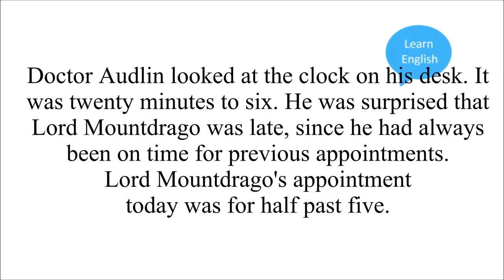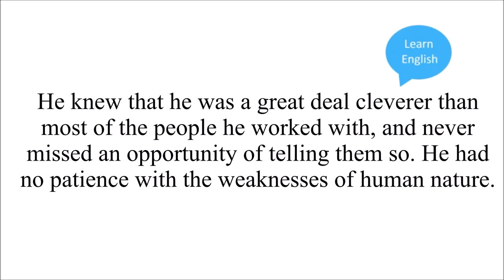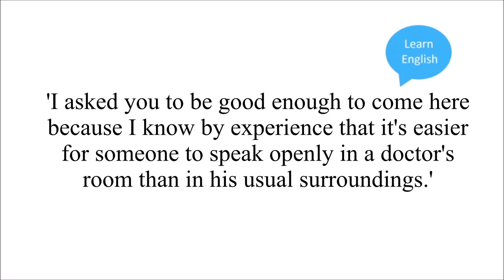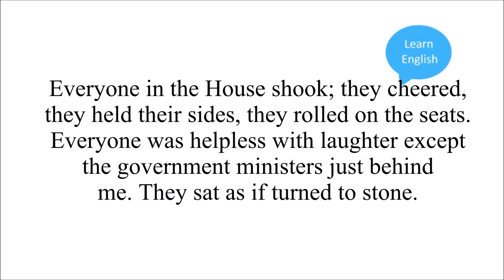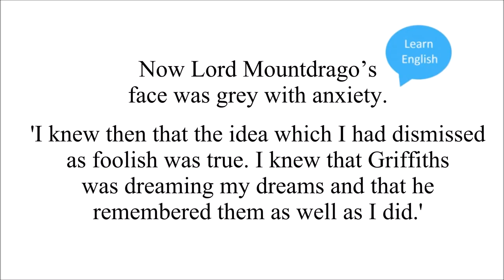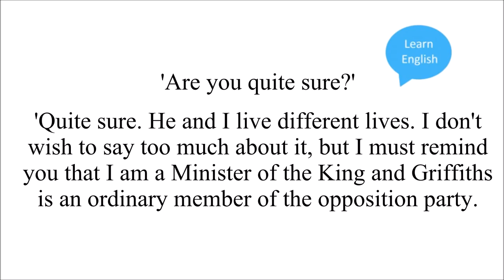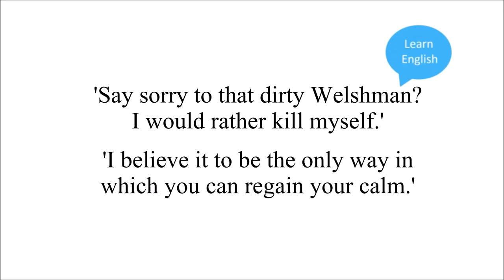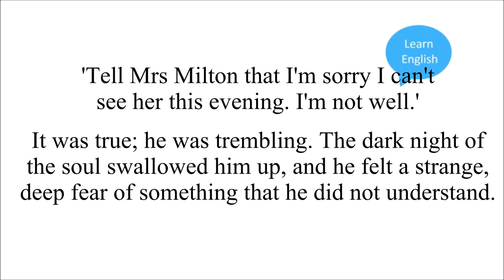Learn English Through Story ★ Subtitles: Lord Mountdrago by W. Somerset Maugham (Level 3)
Lord Mountdrago by W. Somerset Maugham

Level 3_B1 _intermediate
British Accent

Lord Mountdrago, Secretary for Foreign Affairs in the government, sees Dr. Audlin, a psycho-analyst in Wimpole Street, London. He describes dreams which prevent him from working, in which he humiliates himself in the presence of Owen Griffiths, a Labour MP from Wales. In the real world, Griffiths seems to know about these dreams. Once, in a dream, Mountdrago hit him on the head, and the real Griffiths complained of a headache: he fears he might kill him in a dream, causing the real Griffiths to die. He admits that he despises Griffiths and has ruined his career by ridiculing his speech in Parliament. Audlin later learns that Mountdrago has died by seemingly falling onto railway lines at a tube station and that Griffiths has been found dead. (This story was dramatized in the film Three Cases of Murder.)